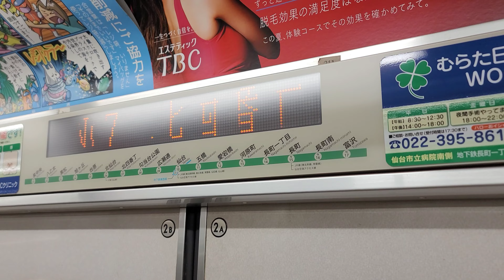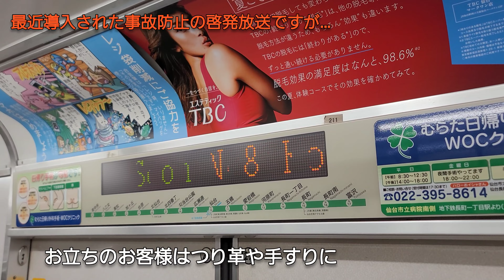最後まで車内放送が言い切れてない区間 仙台市地下鉄南北線(北四番丁～勾当台公園間)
この区間は短いので、車内放送が詰まっていますが、言いきれず、納まりません…。「電車は走行中揺れること～」の啓発放送消えたのですか？

現在は北仙台→北四番丁の区間で流れます。やはり、言い切れてないですよね…。